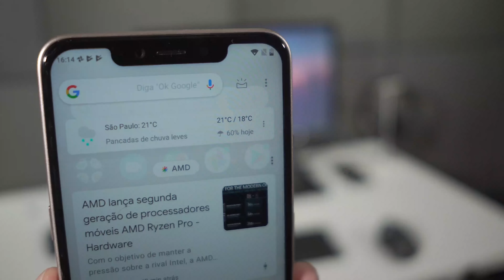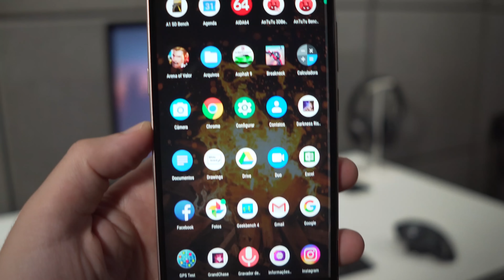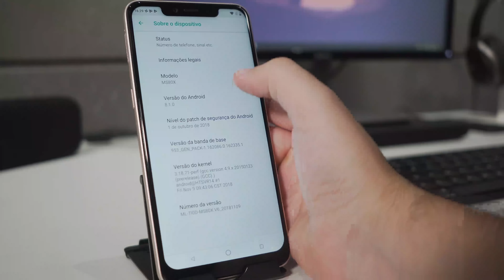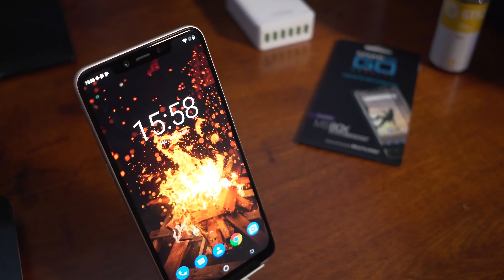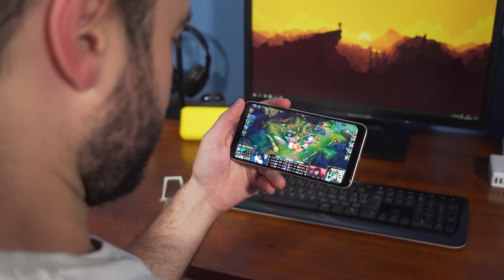Multilaser MS80X vale a pena até R$1000? | Análise / Review completo!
O multilaser MS80X é um smartphone comercializado por uma marca brasileira e que conta com uma configuração um pouco diferente dos outros encontrados no mesmo segmento. Será que ele vale a pena? é o que tentamos desvendar hoje em nosso review!

► AVISO!
O escolhasegura é um canal / empresa sustentado pelos usuários. Isso não influencia nossa opinião e ajuda o canal a produzir mais conteúdo e melhor.